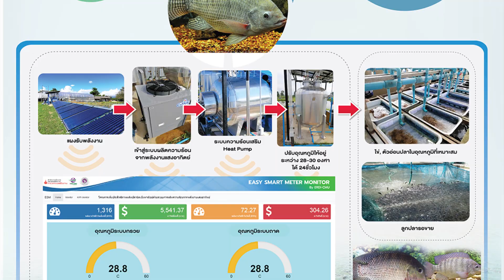[ERDI Media]การเลี้ยงปลาด้วยพลังงานแสงอาทิตย์(2019 ver.)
โครงการเพิ่มประสิทธิภาพการผลิตปลานิลเชิงพาณิชย์ ด้วยระบบผลิตความร้อนจากพลังงานแสงอาทิตย์
ปลานิลเป็นปลาน้ำจืดที่มีมูลค่าทางเศรษฐกิจและมีคุณค่าทางโภชนาการ
พลังงานแสงอาทิตย์มีความสำคัญในการเลี้ยงปลานิล
สำคัญอย่างไร ติดตามชมกันได้ที่ ERDI Media
โครงการนี้เป็นความร่วมมือระหว่าง ERDICMU และคณะสัตวแพทย์ มช.
ภายใต้การสนับสนุนงบประมาณดำเนินโครงการจาก
กองทุนส่งเสริมและอนุรักษ์พลังงาน สำนักงานนโยบายและแผนพลังงาน
กระทรวงพลังงาน เมื่อปี 2562